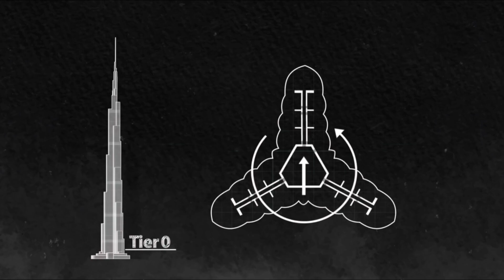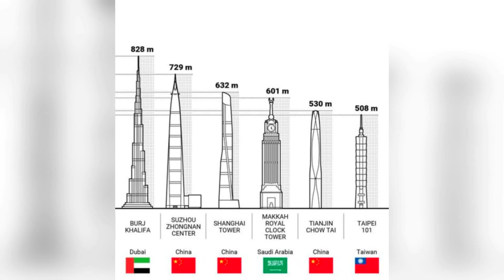Burj Khalifa: Engineering Marvel or Architectural Excess? SKYSCRAPER CONTROVERSY REVEALED!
Unveiling the majesty of Burj Khalifa: Soaring 829 meters into the sky, this architectural marvel is not just a skyscraper – it's a testament to human innovation and engineering prowess. From its staggering height to its cutting-edge design, discover the fascinating facts that make Burj Khalifa an iconic symbol of Dubai's ambition. 🏙️

Burjkhalifa, wonders, dubai sky line , dubai , facts about burj khalifa